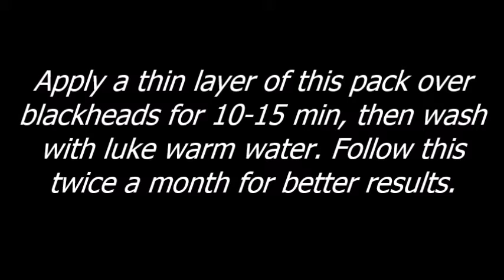How to get rid of blackheads on nose naturally-how to remove blackheads instantly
how to remove blackheads at home naturally using cinnamon powder and honey,baking soda,and lemon juice at home